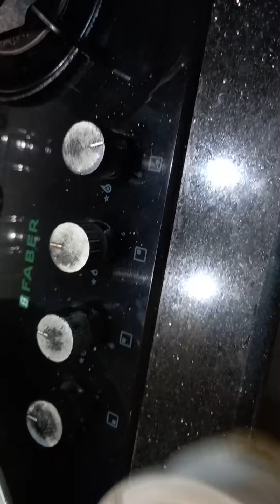Rava dosai & Lalgudi special kadapa &Thengai satni. 🙏🙂👍